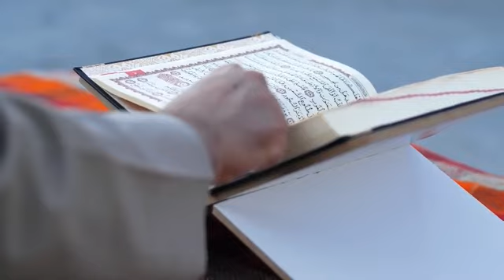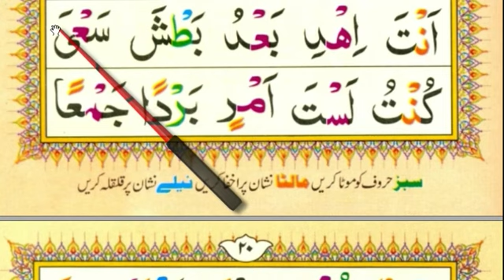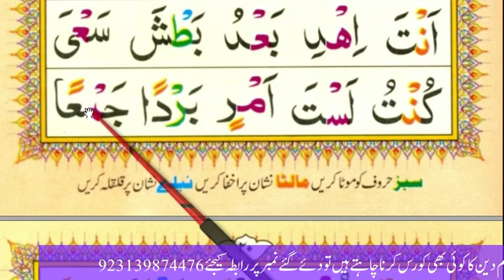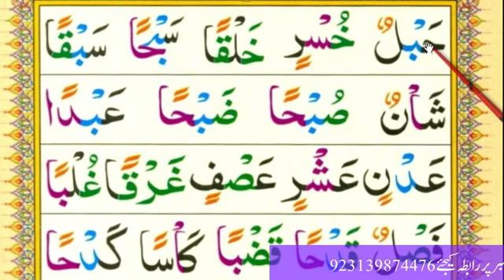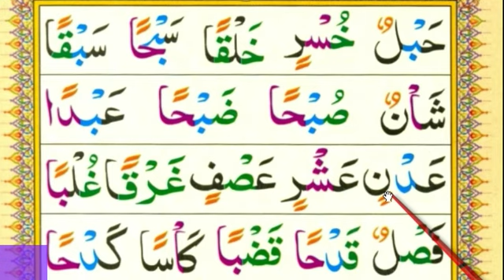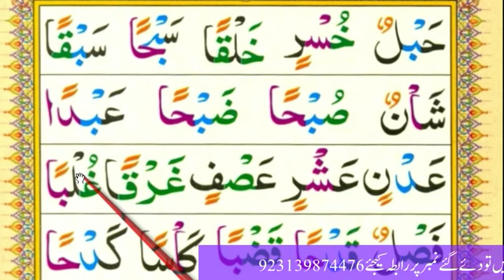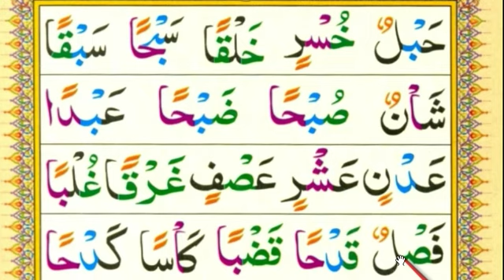Noorani Qaida lesson 11 EP# 1 Alif Baa Taa Arabic Alphabet Noorani Qaida Alif Baa Arabic beginners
Noorani Qaida lesson 11 Alif Baa Taa  Arabic Alphabet Noorani Qaida Alif Baa Arabic beginners
Unbelievable Arabic Alphabet Skills Developed in Lesson 11 of Qaida Noorania!